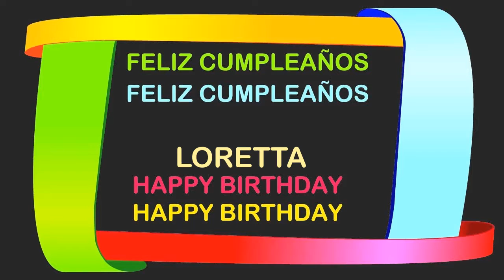Loretta Birthday Postcards & Postales